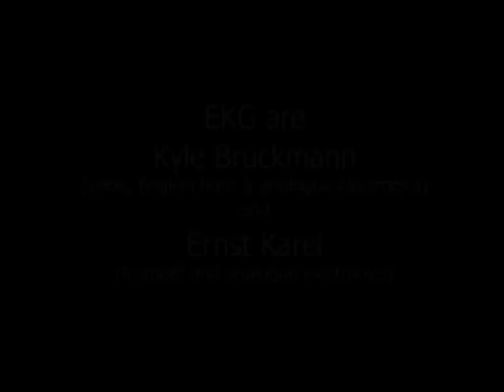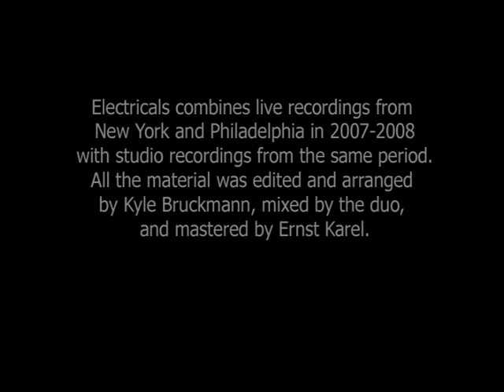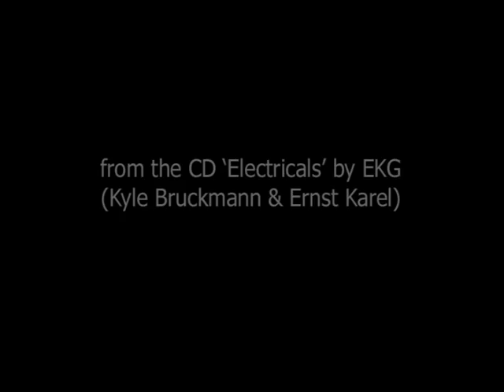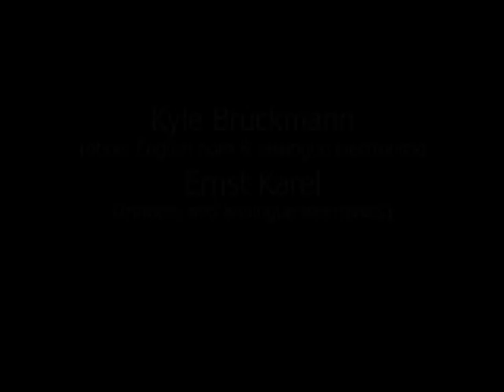EKG Electricals - Kyle Bruckmann & Ernst Karel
'Resistance' by the US-based electroacoustic duo EKG - Kyle Bruckmann (oboe, English horn & analogue electronics) and Ernst Karel (trumpet & analogue electronics).  This is an extract from their CD 'Electricals', which features studio and live performances edited and assembled by the duo into 5 tracks.